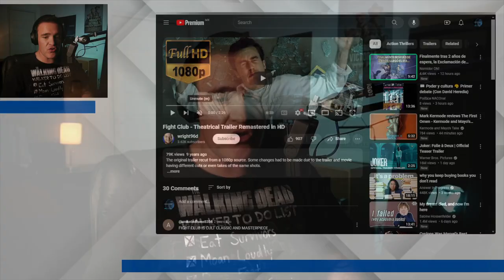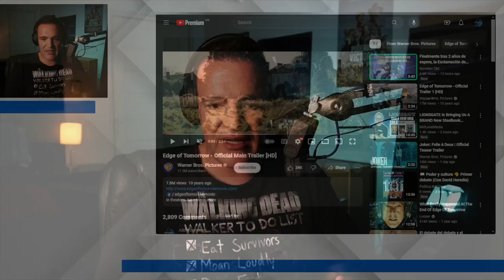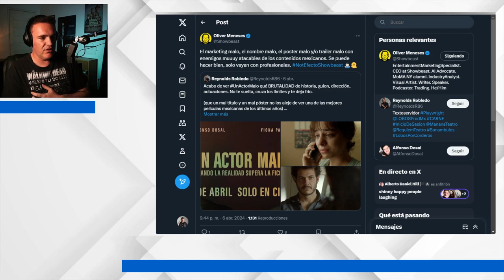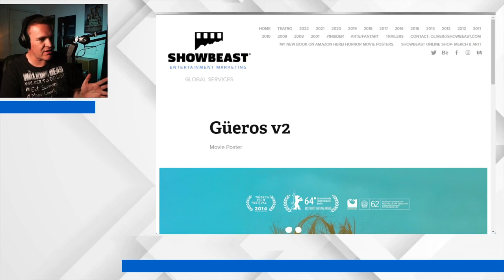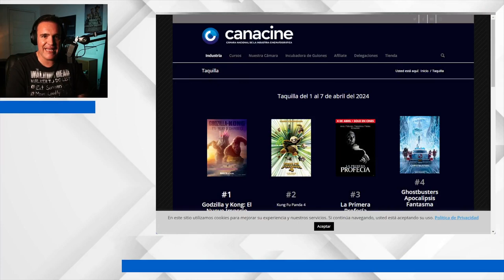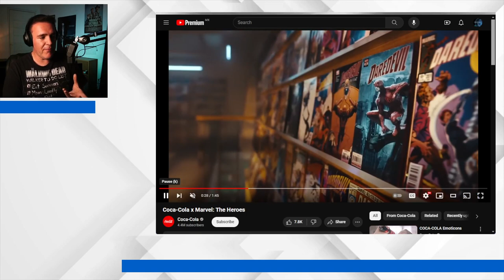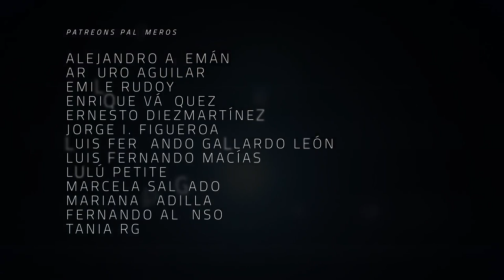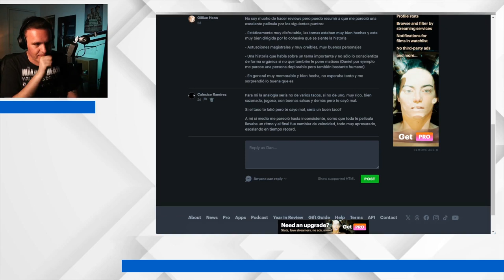Un actor malo y la mala mercadotecnia - The Dailies 111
¿En realidad podemos decir eso? ¿Puede una mala campaña matar a una película que se debería de defender por sí sola? De eso y más hablaremos en esta entrega de The Dailies.

Bienvenido a The Dailies, el programa oficial del las malas campañas de marketing. Digo, si supiera comercializar mis programas, Churros y Palomitas, con sus 20 años cumplidos, debería de generarme suficientes ingresos como para el tiempo que le he dedicado.

Si lo que esperabas es una crítica sobre la película que le da título a esta entrega, pues no encontrarás mucho. La cinta me gustó, tiene sus broncas, se descarrila terrible en el tercer acto, y aun así la encuentro valiosísima y vaya que ha despertado opiniones muy diversas, dependiendo de si eres hombre, mujer o cetáceo. Creo que eso nos daría para otro programa. Pero en esta ocasión quiero enfocarme directamente en la recepción de la cinta, pero en otra categoría.

Productor Asociado: Juan Carlos Toledo Pérez Núñez

Co-Productor: Dany Saadia
Co-Productor: Logan Mayer
Co-Productor: Óscar Campos
Co-Productor: Román Rangel

Agradecimiento especial a nuestros Patreons: Adriana Fernández, Agustín Galván, Odeen Rocha, Jaime Rosales, Juan Espíritu, Luiso Uribe, Álvaro Vázquez, Arturo Manrique, Lau Berdejo, Alejandro Alemán, Arturo Aguilar, Enrique Vázquez, Ernesto Diezmartínez, Luis Gallardo, Jorge I. Figueroa, Luis Macías, Lulú Petite, Mariana Padilla, Tania RG y Fernando Alonso.

¡Gracias a nuestros suscriptores en Twitch! jaimerosalesh, socra8a, crislata y cronicasdeespanto